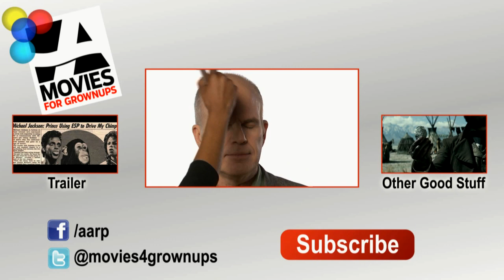Grown-Ups 2, Killing Season, Life of Oharu w/ Bill Newcott | July 2013 | Movies For Grownups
Sandler, DeNiro, Travolta. Big names for summer screens. What will you choose- Comedy or Killing? Do you think these box office behemoths still have star power?

Two veterans of the Bosnian War -- one American, one Serbian -- find their unlikely friendship turn tense with one of them reveals their true intentions.
Director:
Mark Steven Johnson
Writer:
Evan Daugherty
Stars:
Robert De Niro, John Travolta, Milo Ventimiglia

After moving his family back to his hometown to be with his friends and their kids, Lenny (Adam Sandler), finds out that between old bullies, new bullies, schizo bus drivers, drunk cops on skis, and 400 costumed party crashers sometimes crazy follows you.
Director:
Dennis Dugan
Writers:
Fred Wolf, Adam Sandler
Stars:
Adam Sandler, Kevin James, Chris Rock

The tale of a 17th century samurai's daughter.
Director:
Kenji Mizoguchi
Writers:
Saikaku Ihara (novel), Kenji Mizoguchi
Stars:
Kinuyo Tanaka, Tsukie Matsuura, Ichirô Sugai

Top 10 Weekend Box Office Estimates:  July 11-July 13, 2013

Despicable Me 2 (Universal) $44.7 million  2 wk total 229.2
Grown Ups 2 (Sony) $42.5 million - opening weekend
Pacific Rim (Warner Brothers) $38.3 million  opening weekend
The Heat (20th Century) $14 million - 3 wk total $112.3m
The Lone Ranger (Disney) $11.1 million - 2 wk total $71.1m
Monsters University (Disney) $10.6 million - 4 wk total $237.7m
World War Z (Paramount) $9.4 million - 4 wk total $177m
White House Down (Sony) $6.1 million  3 wk total $62.9m
Kevin Hark: Let Me Explain (Lionsgate) $ 5million - 2 wk total $26.3m
Man of Steel (Warner Bros.) $4.8 million - 5 wk total $280.9m
Source: Rentrak

About Movies For Grownups:
AARP's Movies for Grownups on YouTube is the place for previews of new films, video on demand (VOD) & DVD/BluRay and is part of the popular MFG franchise in AARP the Magazine, on RLTV, on radio, on aarp.org and at exclusive preview screenings around the U.S.. Subscribe and come back every week for what to see at the movies.